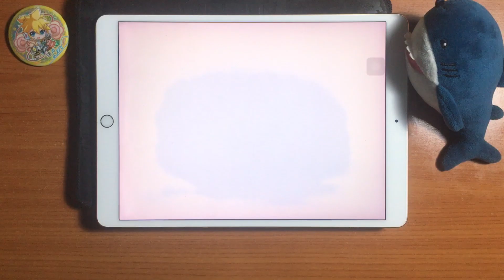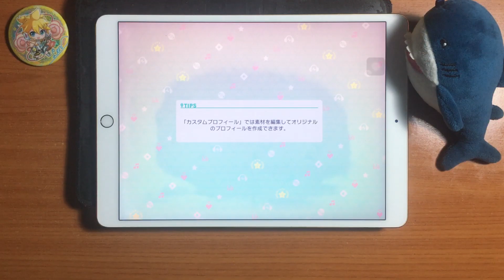Project SEKAI - Virtual Singer Version - 1925 (Expert 24 - ALL PERFECT!!) [60fps]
A bit late today, I'm sorry. I got distracted with something.